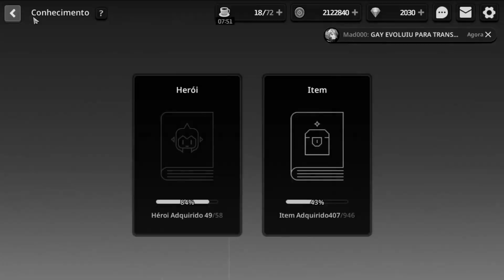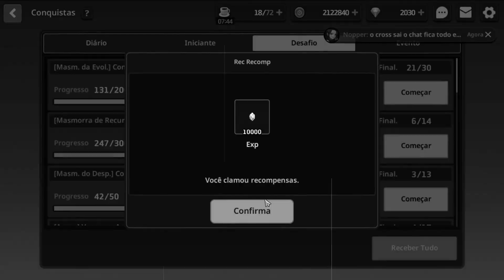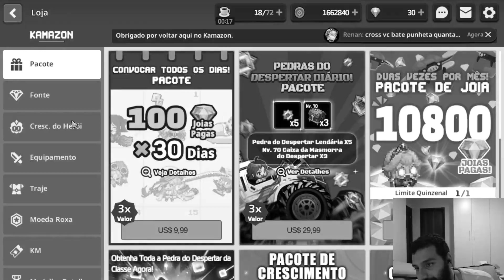18K DE PURA DEPRESSÃO!! PRAY FOR RENINHA - SUMONANDO PARA INSCRITOS EM GUARDIAN TALES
Yoooo, fala guyss, tranquilo? ⚔️

PRIMEIRO VÍDEO DE SUMONADA PARA OS VIEWERSSSSS!!! ESPERO QUE ISSO SE TORNE UM QUADRO NOVO NO CANAL!, QUEM ESTIVER INTERESSADO SO FALA NOS COMENTARIOS Q EU ENTRO EM CONTATO ÉNOIS!!!